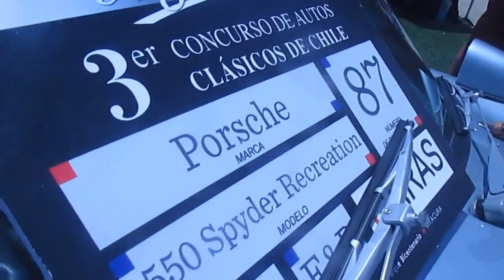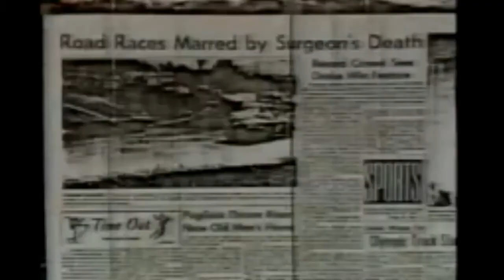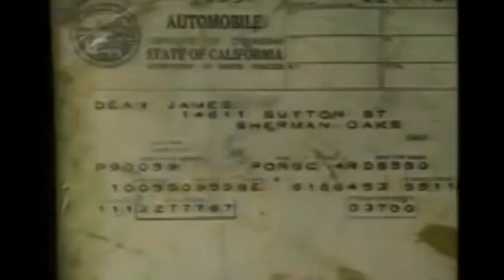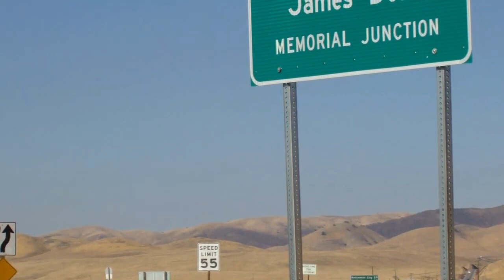Zabójcza klątwa Porsche Jamesa Deana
"Jeśli wsiądziesz do tego samochodu za tydzień znajdą Cię w nim martwego". Historia przeklętego Porsche.

MUZYKA:
Dramatic Tense Background Music | Sad Instrumental Music | Free Music by Argsound